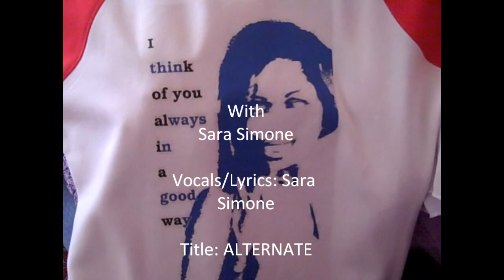Sweet Sara Look.wmv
Title: Sweet Sara Look
Vocals/Lyrics: Sara Simone
Title: ALTERNATE
with Sara Simone